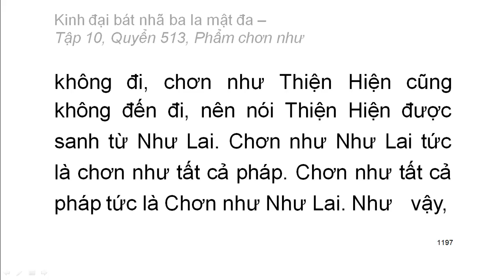Quyển .../600: Kinh đại bát nhã ba la mật đa (tiếp)